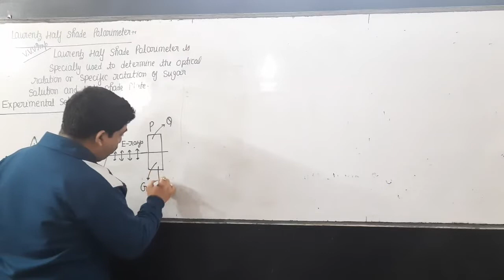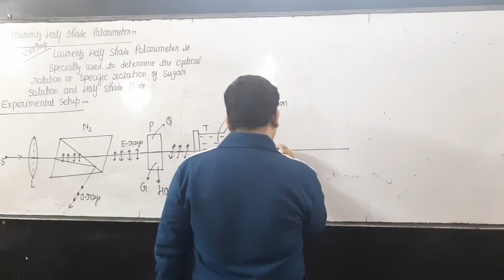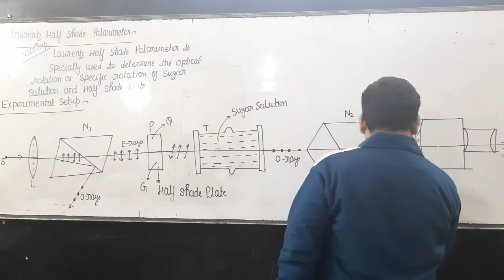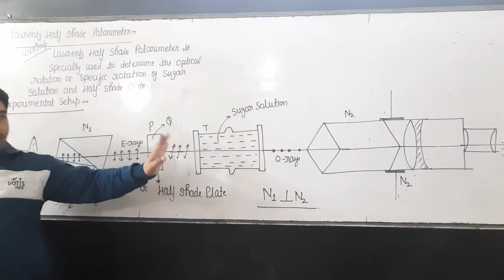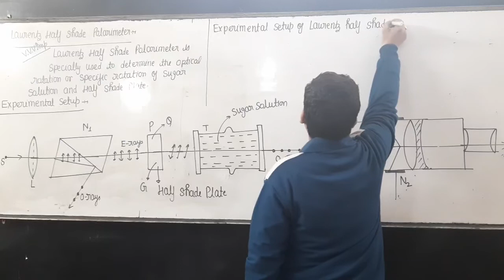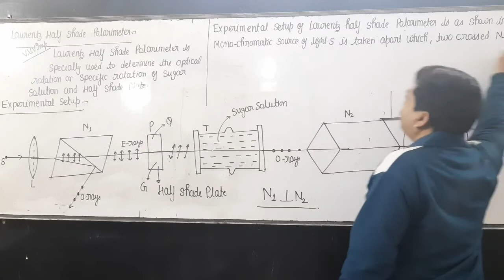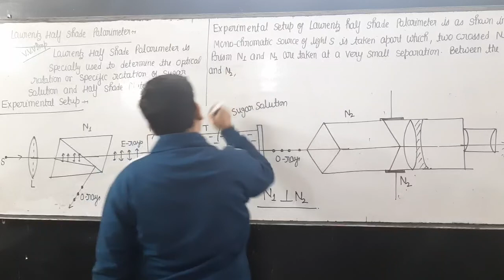laurentz half shade plate1